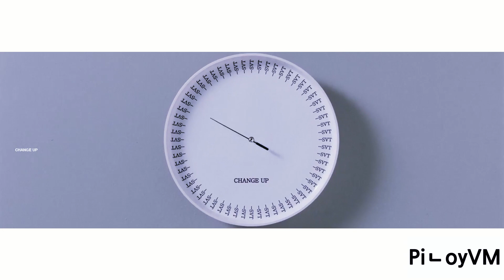Hug Me x Change Up Mashup (Crush & Seventeen)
Credit to kyungsoᄉo and Everysing for the 'Change Up' instrumental.